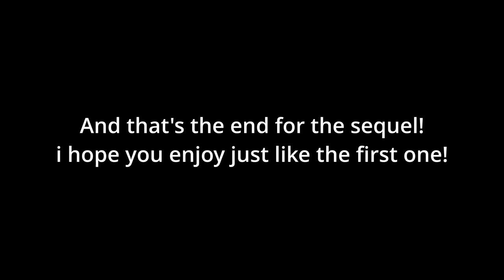i played burnout revenge but with NOT copyrighted Initial D Music! (PART 2)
i should make a sequel to the first one because, the first one had 285 views!

*EUROBEAT INTENSIFIES*